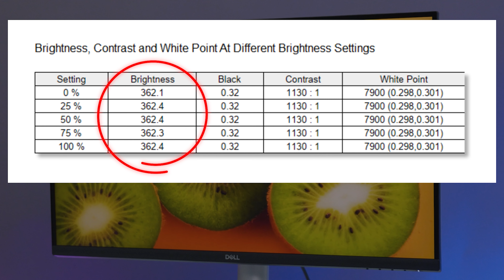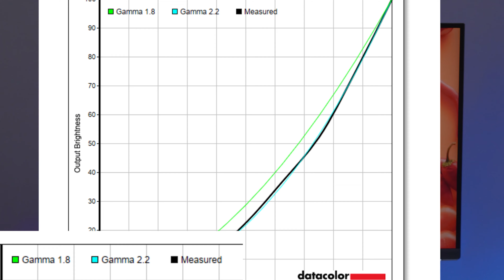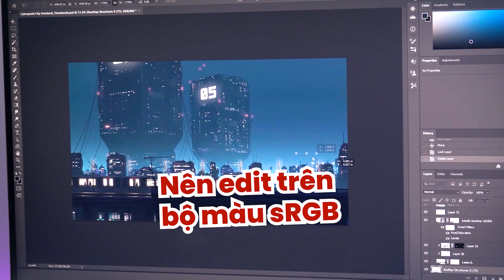Đánh Giá Màn Hình Đồ Họa Dell S2721QS | Vô Đối Phân Khúc Dưới 8 Triệu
Dell từ lâu đã là một hãng sản xuất phải nói là nhận được sự tín nhiệm từ người tiêu dùng Việt Nam, tất nhiên thì họ phải như thế nào đó thì mới nhận được nhiều sự tin tưởng như vậy. Về khoản màn hình thì cũng không phải ngoại lệ, với tầm giá dưới 8 triệu, hãy cùng mình đánh giá mẫu màn hình đồ họa Dell S2721QS có độ phân giải lên tới 4K này. Chào mừng các bạn đã đến và quay trở lại với Phúc Anh Smartworld và mình là Hiếu Học.